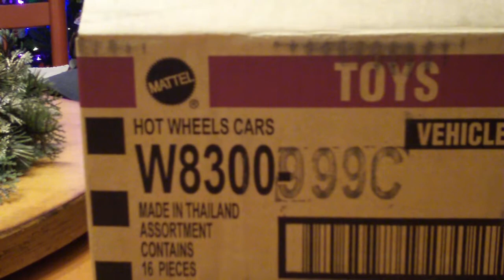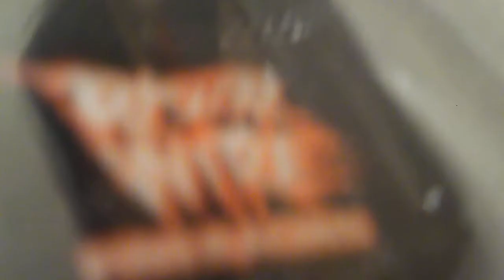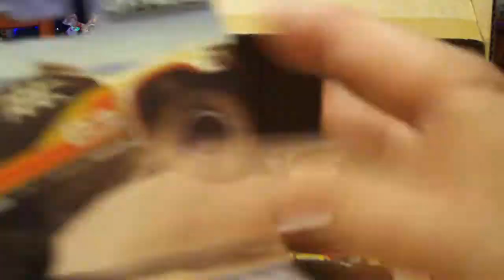Hot Wheels 2012 Off Road w/ Real Riders Case Opening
I found this case of Hot Wheels at my local store. It was sitting on the floor already opened. I guess they were about to hang them on the pegs. I got them for a great price. I bought the whole case. I hope you enjoy this video.